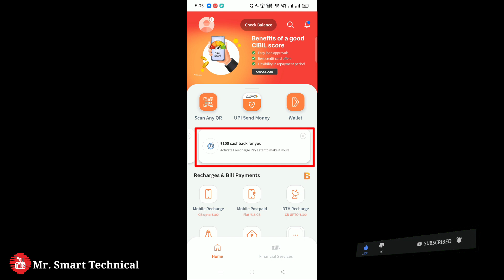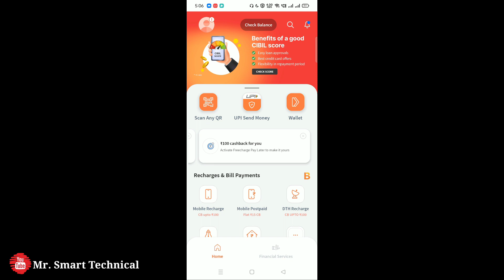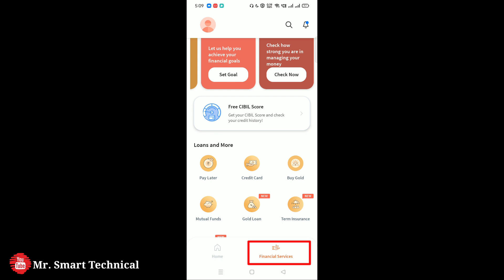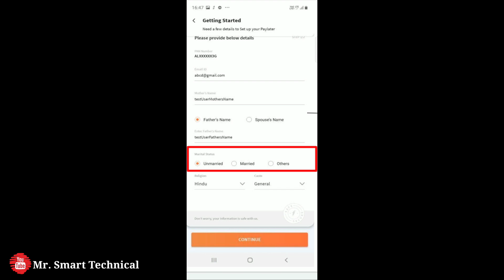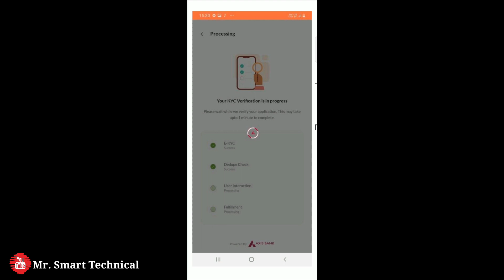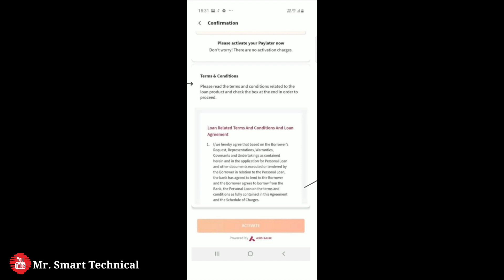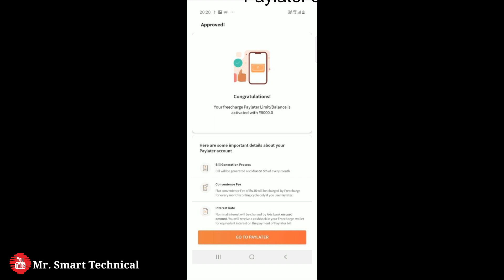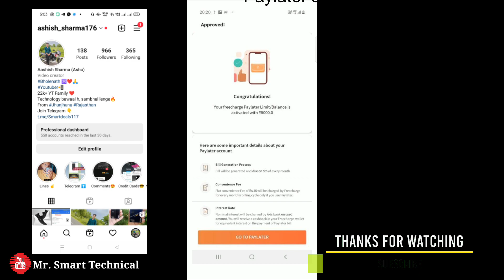How To Apply FreeCharge Pay Later | FreeCharge New Offer Today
My Gears

2nd Smartphone

2nd Mic